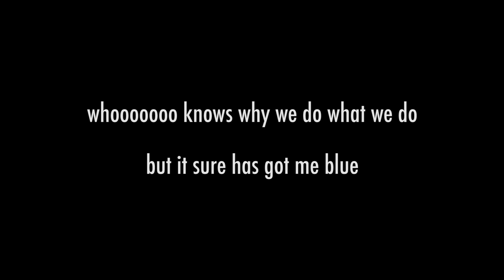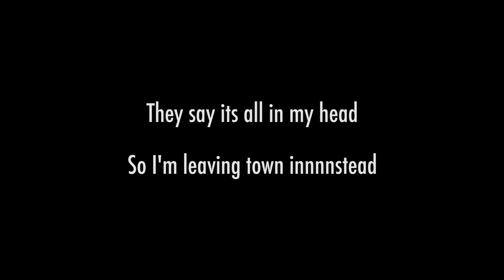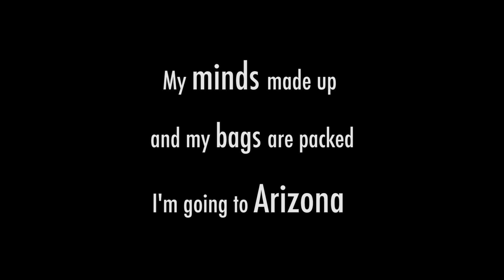DOOM.CORP Arizona (karaoke)